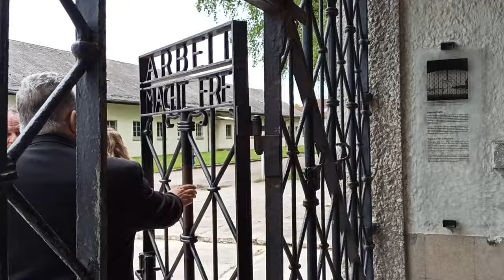O Δ. Κουτσούμπας κατέθεσε κόκκινα γαρύφαλλα στο Διεθνές Μνημείο στο Νταχάου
Στο Πρώην Ναζιστικό Στρατόπεδο Συγκέντρωσης στο Νταχάου βρέθηκε σήμερα 9 Μάη, ανήμερα της Ημέρας της Αντιφασιστικής Νίκης των Λαών, ο ΓΓ της ΚΕ του ΚΚΕ, *Δημήτρης Κουτσούμπας,* επικεφαλής αντιπροσωπείας του Κόμματος στην οποία συμμετέχουν ακόμη ο Ζήσης Λυμπερίδης, μέλος της Γραμματείας της ΚΕ του ΚΚΕ, ο Κώστας Παπαδάκης, ευρωβουλευτής του ΚΚΕ και εκ νέου υποψήφιος, και ο Γιάννης Μανουσογιαννάκης, μέλος της ΚΕ του ΚΚΕ. «Παρών» ήταν και ο γιος του Νίκου Ζαχαριάδη, Σήφης.